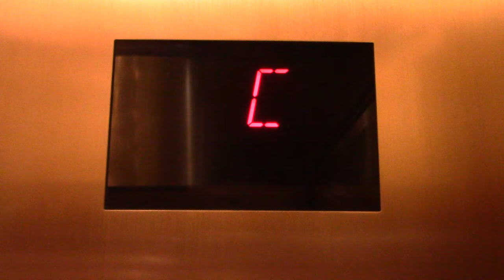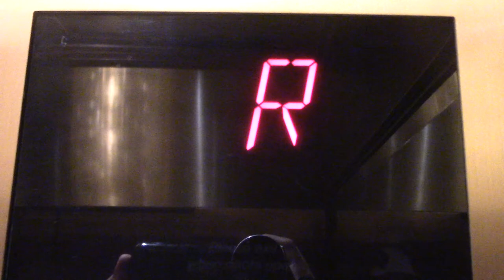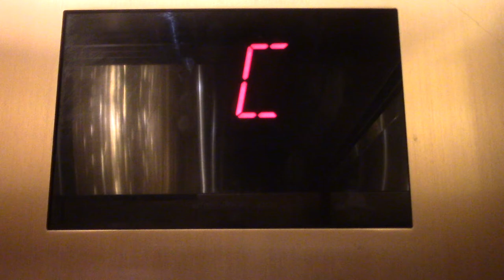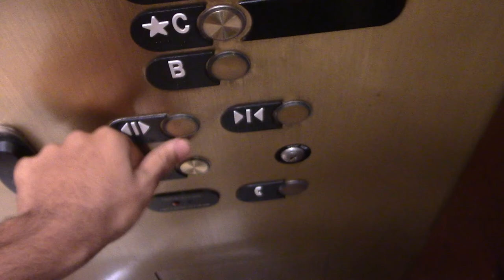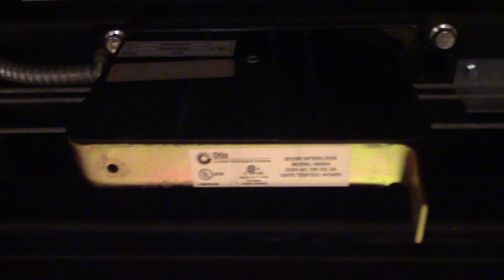Otis Gen2 Traction Elevators @ Venetian/Grand Canal Shoppes, Las Vegas, NV.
Taken on July 31, 2022. This, without question, was definitely the strangest set of elevators I found in the hotel. I was trying to find the Canyon Ranch Spa elevator again, but once again I didn't find it. I saw it a couple times while I stayed here when walking through the Grand Canal Shoppes. While I was trying to find it again, on my second attempt, I looked down another hallway in the mall from the river with the gondola attraction and decided to go down the hallway instead of trying to find the Canyon Ranch Spa elevator because I haven't gone down the hallway yet since I've been staying in this hotel, which was only three nights, and this was the last night I was staying here so I wanted to go check it out. I did pass by this hallway while I was walking through the mall a couple or a few times before I took the chance to walk through it. I found two sets of elevators down this hallway; the first set of elevators looked like a set of service elevators so I didn't ride those to prevent myself and to stay out of potential trouble. I walked further down (almost to end of) the hallway and found these elevators. Since this set of elevators looked like passenger elevators, I decided to film them. These are very confusing elevators. Once again, I was confused where in the hotel these were, all I knew is that they were in the Grand Canal Shoppes. And what was more confusing about these is where they went to on the C level. The area down there where these go to looked very familiar, like I might've passed through the area in the hotel before. Idk, I was even confused when I saw that. Another thing that is confusing about these is that they serve multiple floors, but where to on those floors? That I would like to know, like alpalJL who also filmed these in 2013. That is also the interesting thing about these elevators, they serve the basement, 3rd floor, 8th floor, and 10th floor. It is very confusing why they don't just serve straight up to 10 and instead just skip through most of the floors between R and 10, R being the second floor btw. I'm not sure what R stands for, but my guess is River. The main elevators used to say that for the second floor on their indicators when alpalJL and NationalElevator filmed them. They now say 2 like normal and as they should. But anyways these just skip a bunch of floors between R and 10; they serve 3, and then go from there all the way up to 8 and serve there and then up two more floors and serve 10. The whole ideal of these elevators is very strange. However, despite everything about these being strange, these were the only elevators I filmed in this hotel that talked and had different Series 4 indicators. These have the Series 4 indicators that look newer and have the red number/letter font in them. The first elevator talked and didn't have a floor passing chime, but the second one did however, as well as a voice. The first elevator unfortunately also had a flickering light in it, just like the parking garage elevator in the previous video did. There is also a mirrored column in front of the call station on the first floor for another strange reason. The first elevator also smelled like chlorine, like I said in the video when first boarding it, but the second one didn't. The voices in these elevators were loud, especially on the second elevator, but the voice on the first elevator was softer. This was the last set of elevators in the Venetian I recorded during the trip.